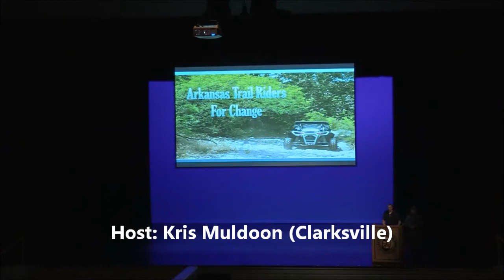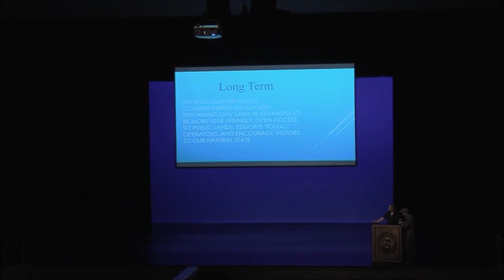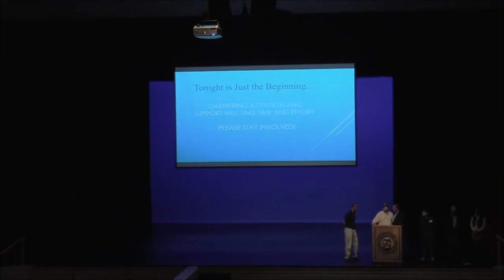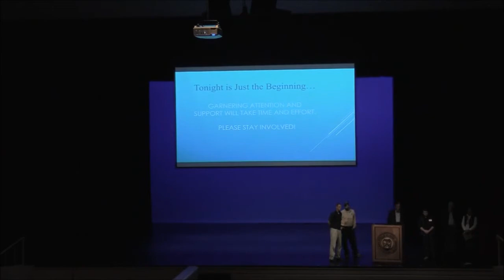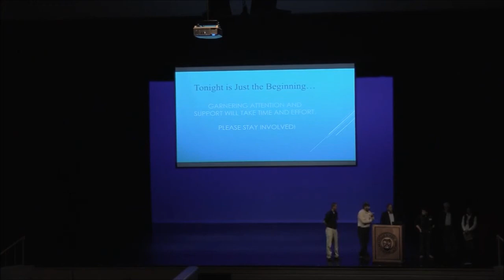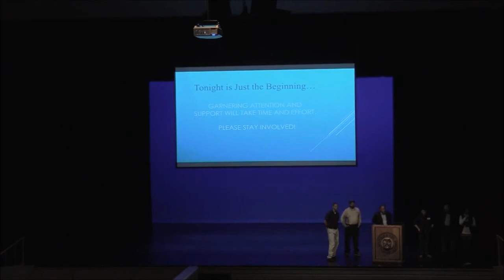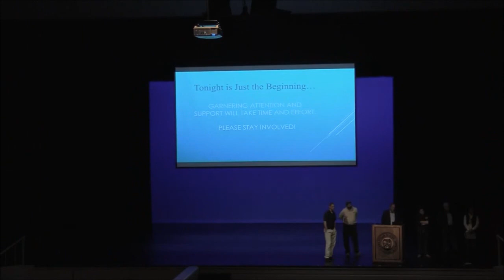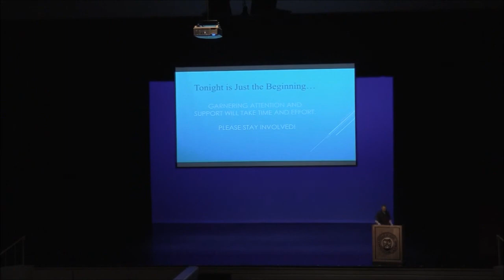Arkansas Trail Riders for Change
Arkansas National Forest Service - OHV Riding
(Ozark)